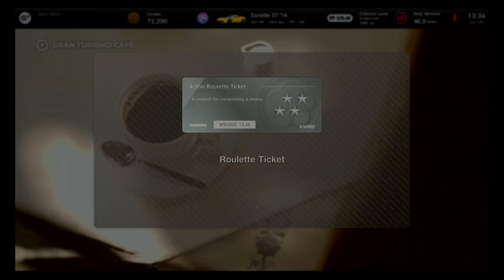Gaming with KaijuForceNeo: 18- (Part 286)